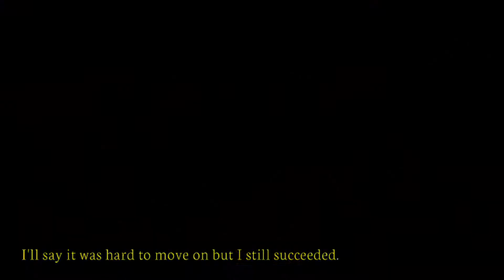Sold to my EX?! [Jungkook ff] Trailer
Hello everyone! Aleya here! Thank you all so so much for the likes and subs and views. I was never not active here in my channel. I always check and use this. I am so so sorry for not uploading. But here is the new ff coming up! I will do alternate uploads for this and the Jimin ff.  Sorry for taking long. That's all! I hope you like this new fanfic coming up!

The pics and song are not mine.
Edit is not mine. It's from pkjimini.

But the yellow text edit is mine.
Storyline for this is also mine.

Byee! Have a nice day!